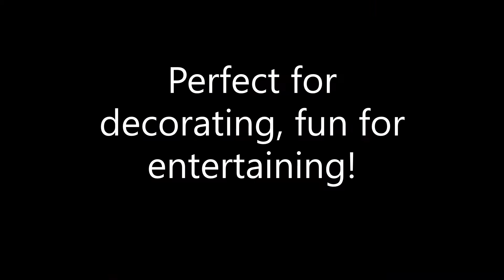Best Solar Garden Lights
Are you looking to enhance your garden area with solar lights? We have got you covered, Techko’s solar lights are sure to please. Techko Solar Tiki Torch & Garden Lights are perfect for your outdoor get-togethers, parties or if you are just relaxing.

You can also find them at the online retailers: Home Depot, Lowe’s, Target, Walmart and many more!